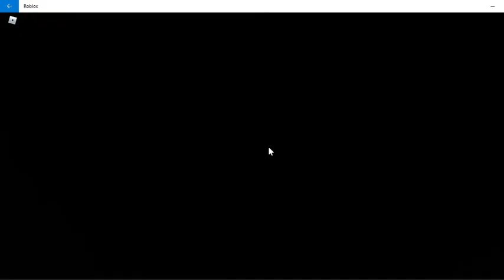mimic witch trial part 2 lag squad